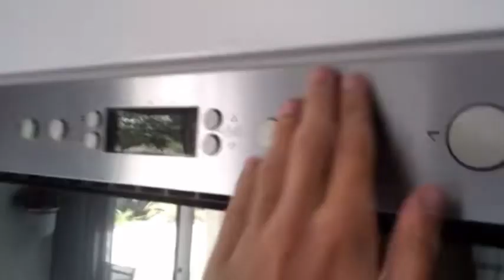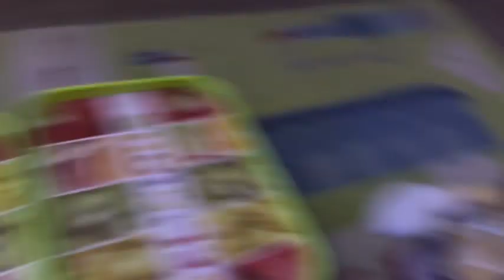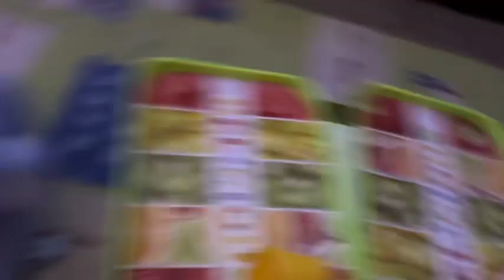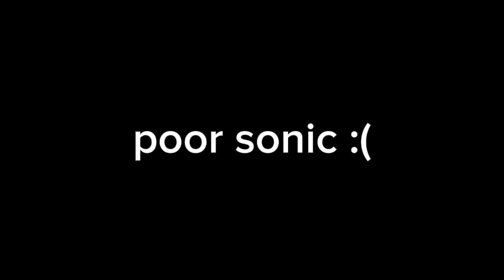SWP S3 Movie: Sonic’s Girlfriend